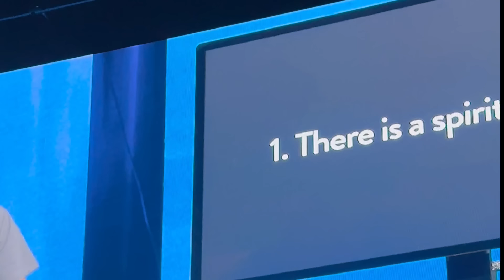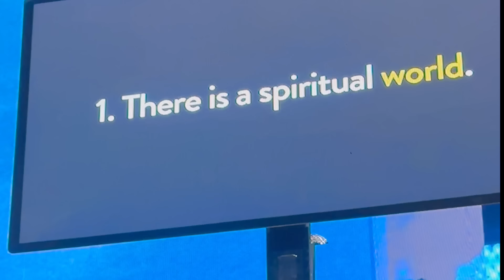VLOG: OUR TODDLER IS HURT| ATTENDING A NEW CHURCH | TARGET STORE CAUGHT US ​⁠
Claim Code: 15JJ7XGE

Tiahna - owner of TC TEN & Co. (for all your custom glue-less wigs).